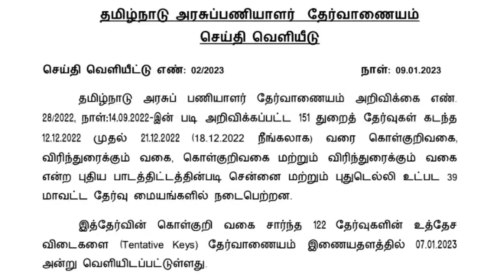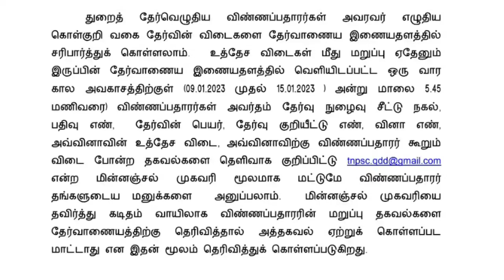tnpsc -TNPSC இன்று வெளியிட்டுள்ள முக்கியச் செய்தி@kalvinanban